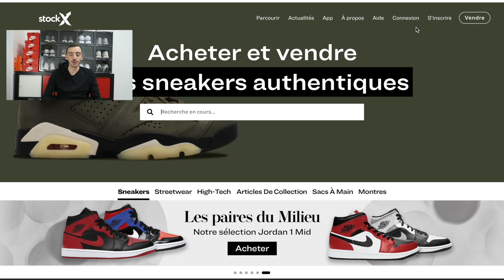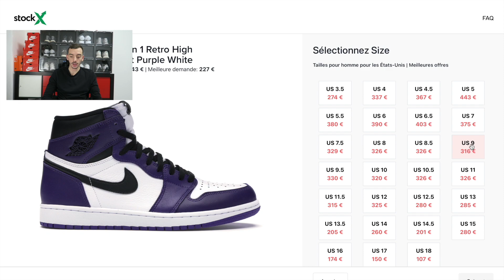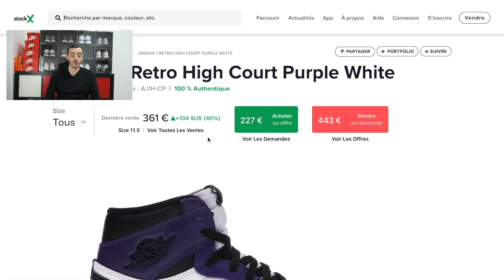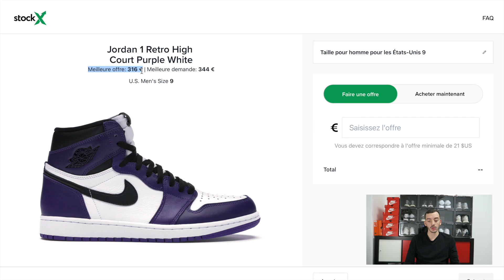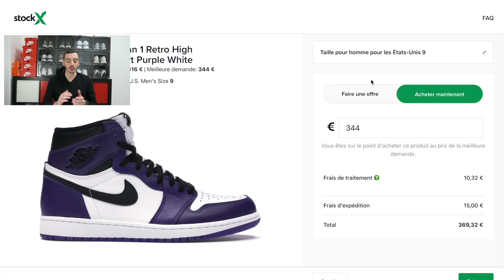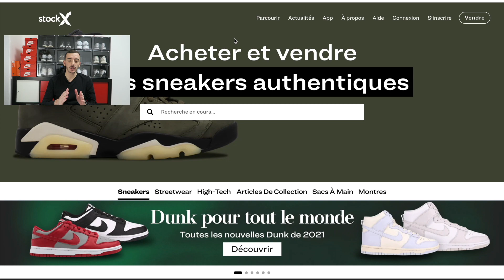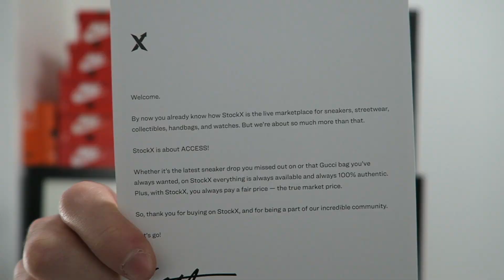COMMENT ACHETER ET VENDRE SUR STOCK X ? 🤔 + (On Feet Jordan 1 Court Purple)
Wesh les BG nouvelle video sur la chaine, Comment acheter et vendre sur STOCK X + ON FEET JORDAN 1 COURT PURPLE 🔥

Notez moi la paire en commentaire, et dites moi qu'elle couleur de lacet vous préférez !!

Commentez, Likez, Partagez Love love les BG. ❤️